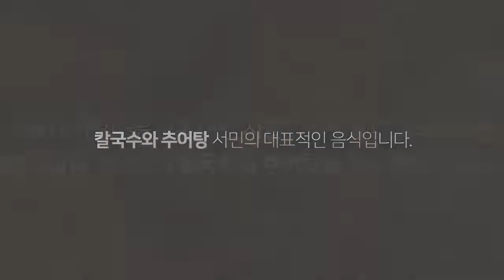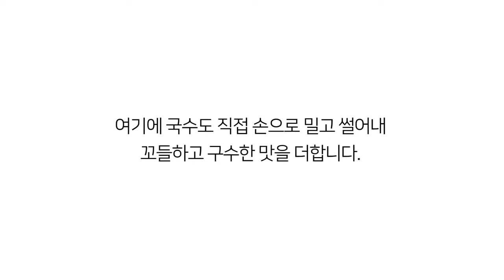월성원자력본부와 함께하는 동경주 맛집기행_양남면 하서리_김선희손칼국수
월성원자력본부와 함께 즐거운 미식여행을 떠나볼까요??